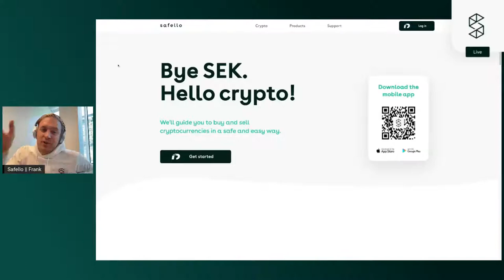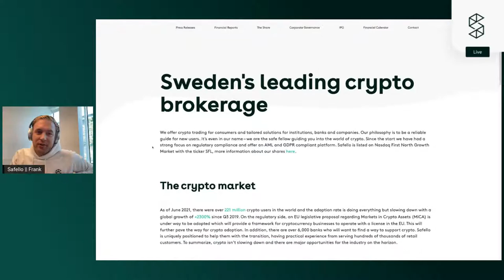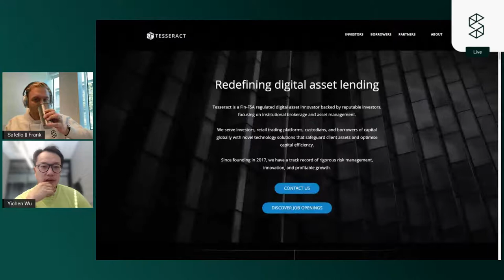#20 Yield farming with Tesseract Investment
In this episode we’ll talk about yield farming with Yichen Wu, CEO and founder of Tesseract Investment who specializes in digital assets investment management. Yield farming became the talk of the town in 2020 when it rose quickly in popularity but has since been debated in the world of crypto. Is it a time bomb or here to stay? If you have any questions write them in the comment section.

About The Safello Show:
The Safello team will jump on a livestream whenever there’s a hot topic that’s close to our crypto hearts. A mix of tech, digital culture, groundbreaking projects, stories on battling fincrime and more. Make sure to follow our social channels for live stream dates and info.